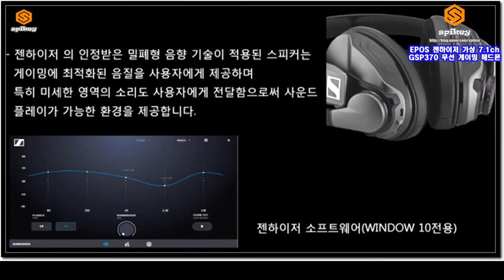무선연속재생 100시간 EPOS 젠하이저 GSP370 게이밍 헤드셋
" 본 리뷰는 필스전자로부터 무상 제공받아 주관적으로 작성하였습니다."